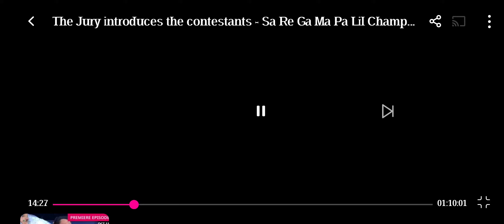Gurkirat singh sa re gama pa 2020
Kadi te has bol ve